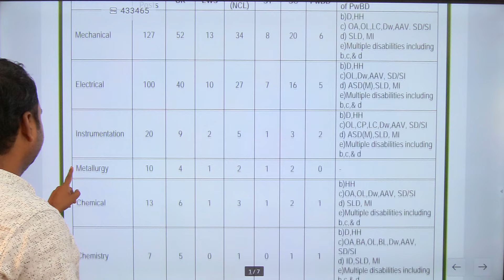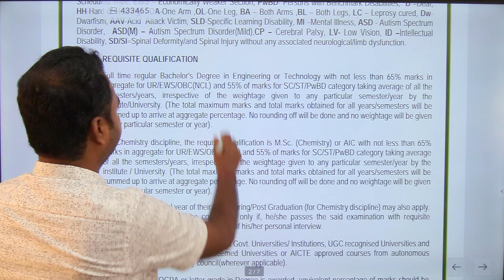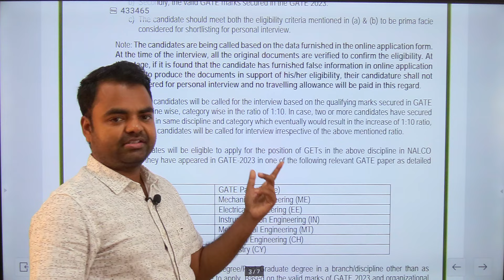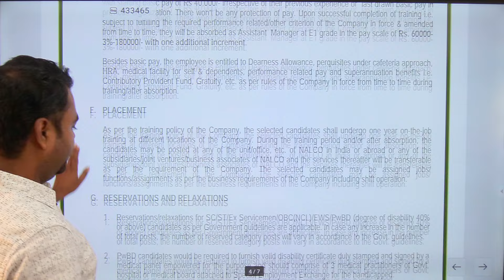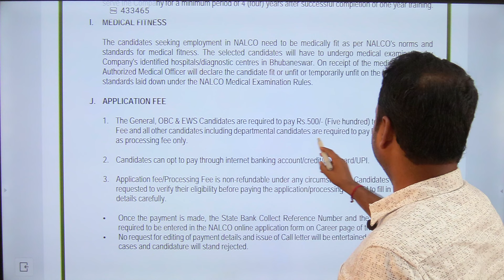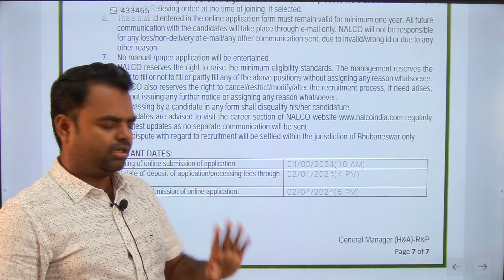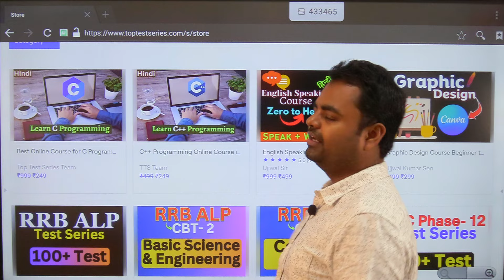NALCO Recruitment 2024- Salary- 16 Lakhs, Latest Govt Jobs Vacancy 2024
NALCO Recruitment 2024- Salary- 16 Lakhs, Selection Process, Latest Govt Jobs Vacancy 2024, Recruitment 2024 for BTech Through GATE 2023